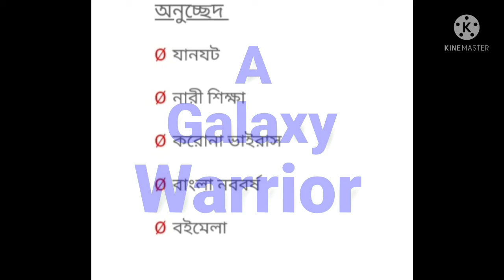SSC 2022 বাংলা দ্বিতীয় পত্র অনুচ্ছেদ সাজেশন | SSC 2023 বাংলা দ্বিতীয় পত্র অনুচ্ছেদ সাজেশন